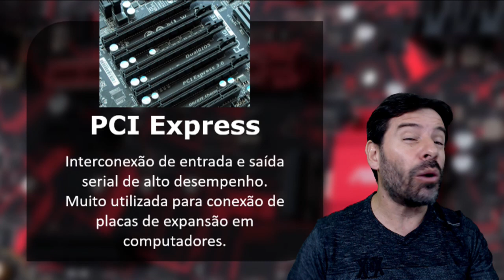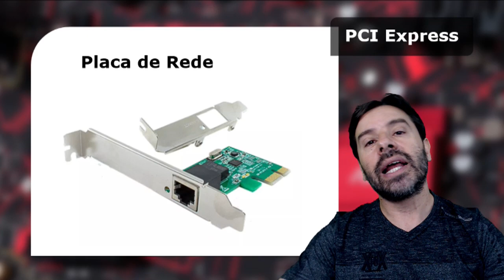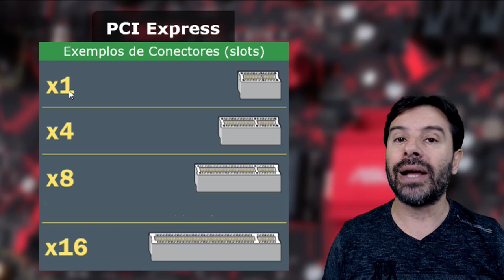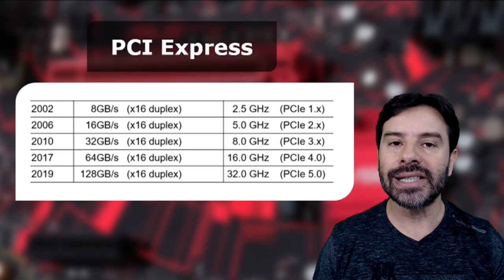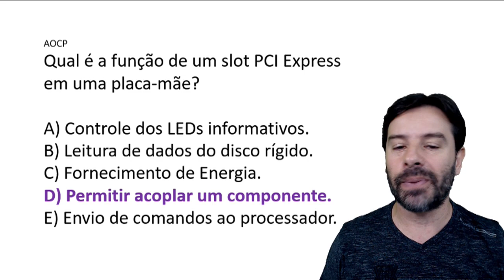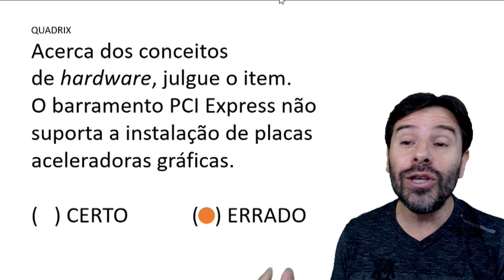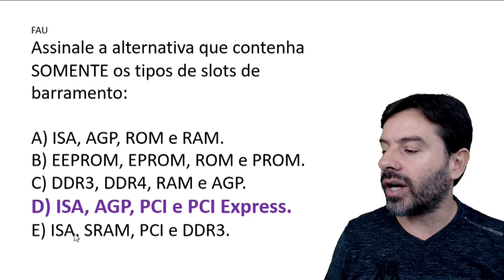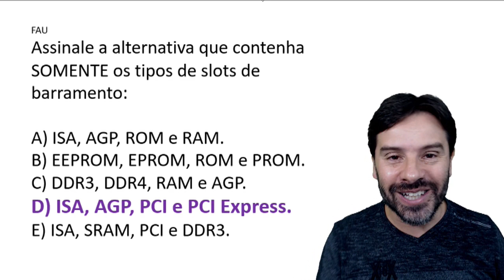Conceitos Básicos de Informática para Concursos 2020 - Aula 18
Nesta videoaula sobre conceitos básicos de informática para concursos de 2020 o professor Rodrigo Schaeffer fala sobre os PCI EXPRESS. Você também acompanha a resolução de questões sobre o assunto descrito na aula.